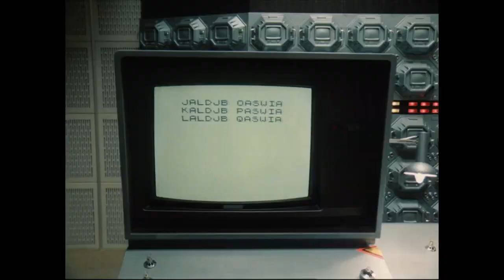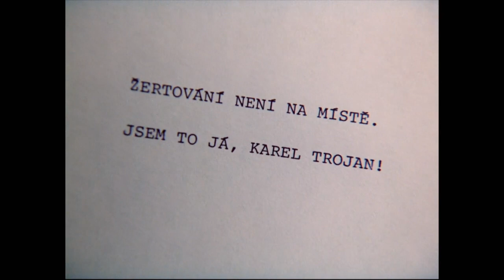16 Der Zauberrabe Rumburak Teil 2 Ganze Folge auf Deutsch